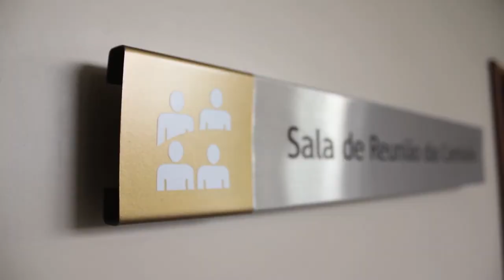É Notícia - Prefeitos terão sala de apoio na ALESC - 16/08/21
Nessa semana será inaugurada uma sala exclusiva para atendimento a prefeitos de Santa Catarina. O espaço será inaugurado por meio de parceria entre ALESC e FECAM.